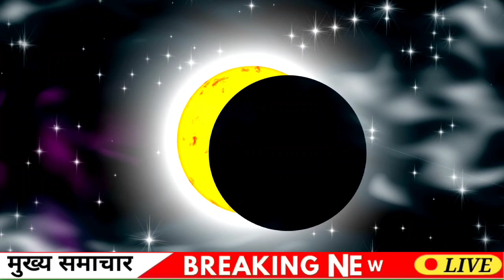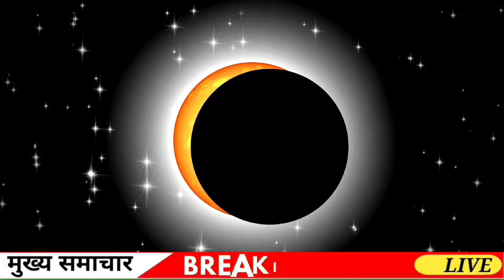Surya Grahan Kab Lagega | Surya Grahan Time | 8 अप्रैल सूर्य ग्रहण समय, Grahan Kitne Baje lagega aaj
8 अप्रैल 2024 सूर्य ग्रहण  | 8 april surya grahan 2024 | 8 april 2024 surya grahan time Live
Surya Grahan Live : इतने बजे सूर्य ग्रहण | Solar Eclipse of april 8 2024 | Surya Grahan Time | N18L
Kya Bharat me Surya Grahan Lagega | Surya Grahan Time | 8 अप्रैल सूर्य ग्रहण, Grahan Sutak Time
Surya Grahan 2024 Time Live Update: भारत में कब है सूर्य ग्रहण? | Surya Grahan In India Live Updates
Surya Grahan Time Live Update : इतने बजे लगेगा सूर्य ग्रहण 2024 | Solar Eclipse of april 8 2024 Live
Surya Grahan 2024 8 April Live : सूर्य ग्रहण में रखें इन बातों का ध्यान | Solar eclipse 2024 Live
सूर्य ग्रहण का समय क्या रहेगा, जानें राशिनुसार सावधानियां । Shailendra Pandey | Astro Tak
8 tarikh ka surya grahan | 8 अप्रैल को सूर्यग्रहण कितने बजे से शुरू होगाsuryagrahan2024_time
सूर्य ग्रहण 2024 ? कितने बजे लगेगा , कहां कहां दिखेगा, ग्रहण में क्या करें और क्या नहीं Surya Grahan
Surya Grahan 2024: कुछ घंटों मे लगने वाला है सूर्य ग्रहण, जाने कहां-कहां दिखेगा | Lunar Eclipse
Surya Grahan 2024: साल के पहले सूर्य ग्रहण का इन राशियों पर पड़ेगा प्रभाव, किसे होगा फायदा?
Surya Grahan Live Updates | सालों बाद ऐसा सूर्य ग्रहण, ये न करें | Solar Eclipse Time in India
08 April 2024 Surya Grahan | Suraj Girhan Date & Time In India | Solar Eclipse In Islam And Science
8 April Surya Grahan Time, Grahan Kitne baje Lagega, Surya Grahan bharat me dikhega ya nahi
8 April 2024 Surya Grahan Time in India, Surya Grahan Sutak Time Today, Solar Eclipse 8 april
सूर्य ग्रहण में गर्भवती महिलाओं को क्या-क्या नहीं करना चाहिए
सूर्य ग्रहण
सूर्य ग्रहण 2024
सूर्य ग्रहण अप्रैल 2024
सूर्य ग्रहण के समय गर्भवती महिलाओं को क्या करना चाहिए?
सूतक काल में गर्भवती महिलाओं को क्या क्या नहीं करना चाहिए?
गर्भावस्था के दौरान सूर्य ग्रहण के दौरान क्या नहीं करना चाहिए?
क्या सूर्य ग्रहण में पानी पीना चाहिए?
सूर्य ग्रहण कब है 2024 भारत में?
2024 में भारत में सूर्य ग्रहण कितने बजे है?
क्या 8 अप्रैल 2024 को भारत में सूर्य ग्रहण दिखाई दे रहा है?
सूर्य ग्रहण 2024 इंडियाना कितने बजे है?
Surya Grahan 2024
in India Date and time
सूर्य ग्रहण
8 अप्रैल
 2024
ग्रहण टाइम इन इंडिया
2024 में कितने ग्रहण पड़ेंगे
अप्रैल 8 2024 का सूर्य ग्रहण
सूर्य ग्रहण कब लगेगा
भारत में सूर्य ग्रहण कब लगेगा
सूर्य ग्रहण कहां कहां दिखाई देगा
सूर्य ग्रहण क्यों होता है
8 अप्रैल को सूर्य ग्रहण कितने बजे से है
सूर्य ग्रहण किस देश में है
सूर्य ग्रहण कब लगेगा 8 अप्रैल को
aaj surya grahan kitne baje lagega
News
News
aaj surya grahan kitne baje se hai
aaj surya grahan kitne baje se lagega
आज सूर्य ग्रहण कितने बजे लगेगा
aaj surya grahan kitne baje hoga
आज तक
aaj surya grahan kitne baje hai
aaj surya grahan kitne baje se kitne baje tak hai
aaj surya grahan kitne baje khatm hoga
aaj surya grahan kitne baje padega

aapke Shahar mein grahan kitne baje lagega aapke yahan grahan kab lagega Rajasthan mein grahan kab lagega Punjab mein grahan kab lagega Haryana mein grahan kab lagega grahan timing surya grahan time today